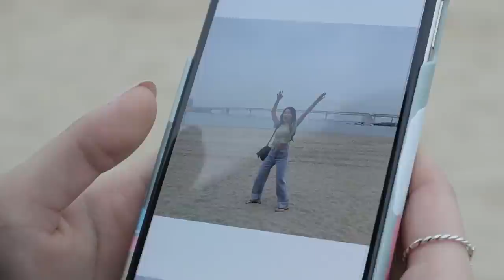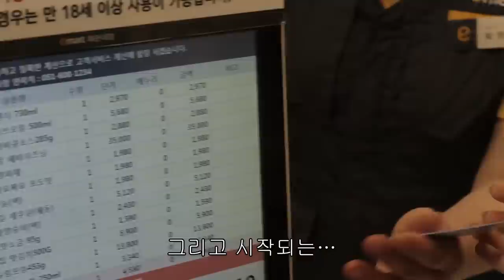편집자들과 부산여행..이 아니고 워크샵 V-LOG😱 뷰티유튜버의 편집자는 어떤 사람들일까.. (feat.안식당) | 소윤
여로분 하위 ~!
우선 thㄹ
        ㅗㅜ  에 대해 궁금해 하시는 분들이 없겠지만 그래도 설명해 드리겠ㄷ읍니.

쏘루는 그냥 ..저희 크루 .. 이름입니다 하하하 !! 소윤크루 ~ 줄여서 쏘루 ~ 별 거 없ㅈ ㅕ ~ ㅎㅋ..
어쨌든 이 영상 올릴 수 있을지 ㅋㅋㅋ 클립은 나올 지 걱정을 굉장히 많이 했었는데 너무 많이 나와버렸어요 ..!
안식당 컨텐츠도 계속 생각하다가 이제서야 이렇게 코너 속의 코너로 ..
앞으로 많이 할게요 !
그리고 마지막으로.. 울 액이들 .. 만이.. 사랑해조.. 소중이들아.. 🧡